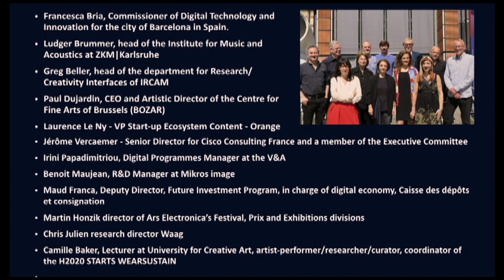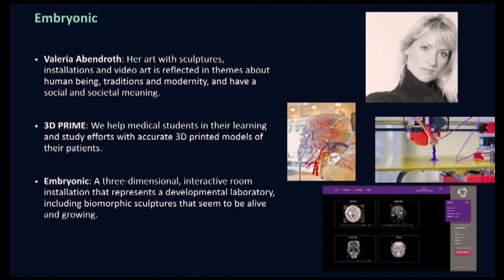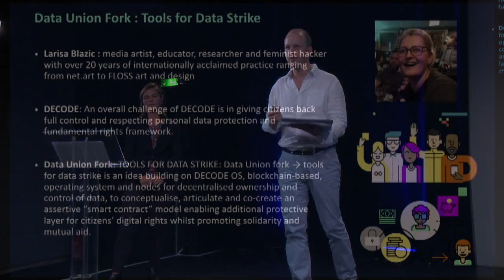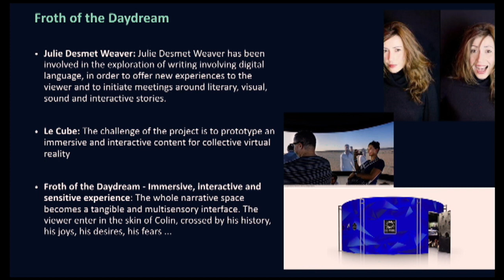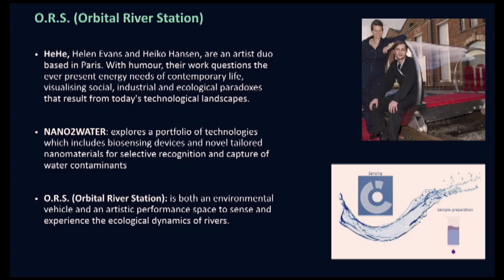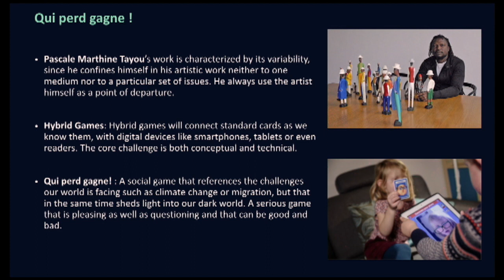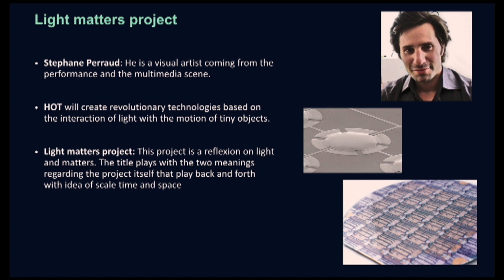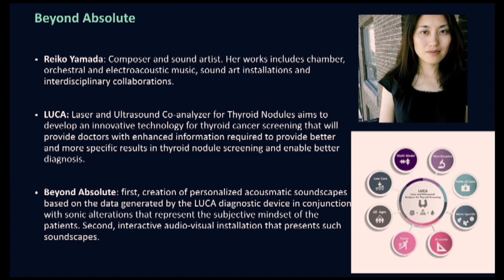Forum Vertigo 2018 | Annonce des lauréats du second appel à candidatures STARTS RESIDENCIES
Dans le cadre de l'événement "Journée STARTS RESIDENCIES"

Cette journée est organisée par le programme européen STARTS RESIDENCIES coordonné par l’Ircam dans le cadre de l’initiative STARTS (Science, Technology and the ARTS) et visant à promouvoir la contribution d’artistes à l’innovation technologique. Les premiers résultats de ce programme de résidences artistiques en lien avec des projets de recherche technologique dans toute l’Europe seront présentés en présence des artistes et chercheurs impliqués. Les lauréats de son appel 2018 seront annoncés et les enjeux actuels de STARTS seront débattus en présence de responsables institutionnels et des communautés concernées.

La seconde édition du Forum Vertigo a réuni pendant 4 jours (du 13 au 16 juin 2018) des artistes, scientifiques, designers et auteurs, professionnels des nouvelles technologies, sur le thème du code dans la création – arts visuels, musique, danse, littérature, architecture – tout en explorant l’impact actuel des digital humanities. Revivez tous les temps forts de ces rencontres en vidéos !